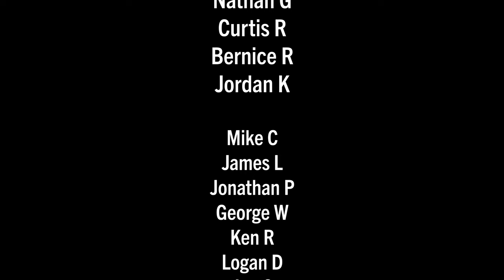AUSTIN: See how the city's Dutch-inspired cycle paths provide mobility options at SXSW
The late afternoon SXSW scene from Monday, March 11, 2024 - Love seeing so much vibrancy downtown. Come ride with me and experience the sights and sounds as well.

This short tour packs a lot of world-class Dutch-inspired cycle network facilities in just about 8 minutes, including a curb and parking-protected bike lane along 3rd Street, transitioning to a protected bi-directional cycle track on Trinity Street, and then the separated all ages and abilities cycle path along 4th Street passing the convention center, the Downtown transit station and the Plaza Saltillo transit-oriented development (TOD) area.